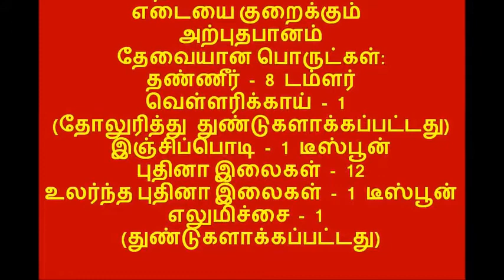4 நாட்களில் 4 கிலோ எடையை குறைக்கும் அற்புதபானம்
4 நாட்களில் 4 கிலோ எடையை குறைக்கும் அற்புதபானம்